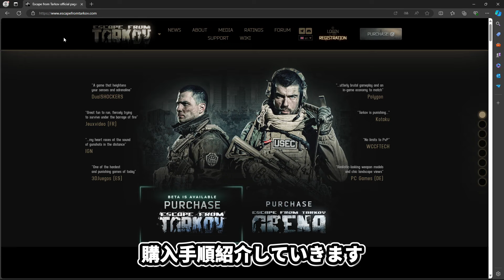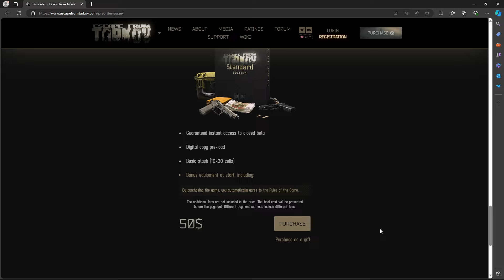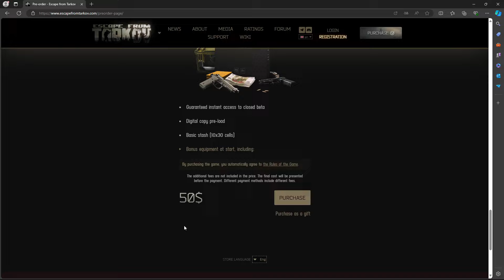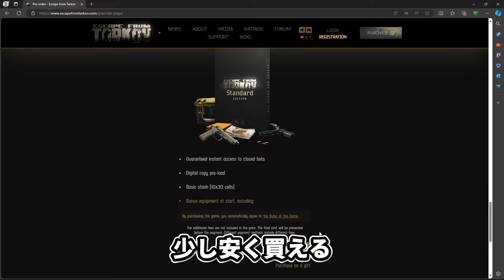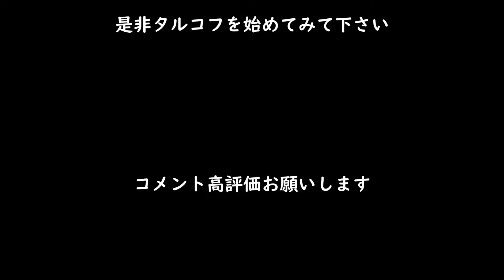【タルコフ】PvEモード個別購入できるように！！初心者の為の購入手順紹介【解説】EFT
Doneruどねる(低い手数料でサポート可能)

タルコフIDbump1p_youtube

00:00 購入の流れ
03:36 レイドの流れ